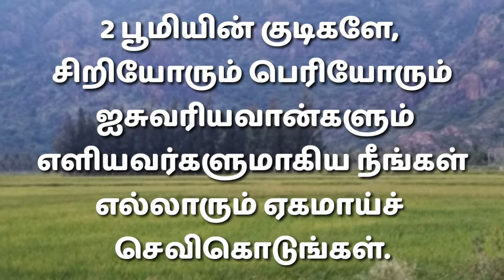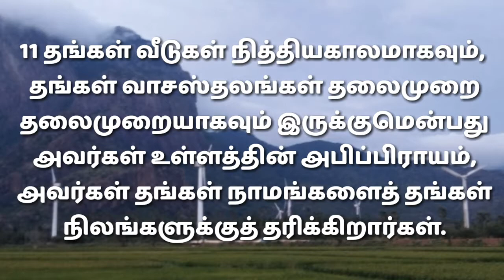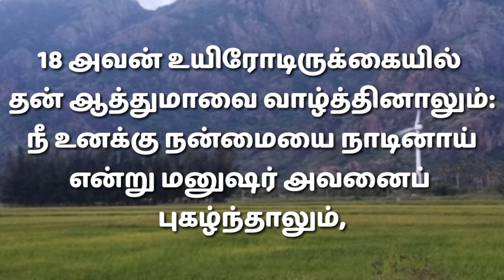சங்கீதம் 49 / சங்கீதம் 49 :1-20 / sangeetham 49 / sankeetham 49 / psalms 49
Book of pSalam 49

சங்கீதம் 49